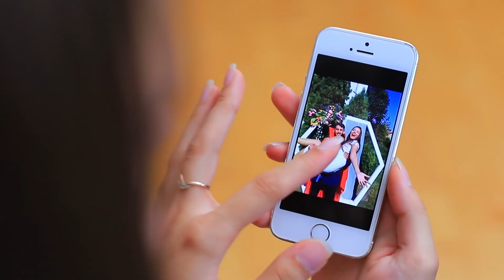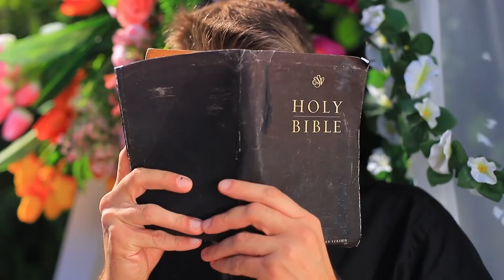सुपरहीरो वेडिंग्स / 15 मजेदार और अजीब पल।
शादी में हर कोई दुल्हन एक अजीब सिचुएशन में फंस सकती है।  पर सुपरहीरो की शादी पर अनएक्सपेक्टेड और मज़ेदार पलो के लिए तैयार रहिए।

और Troom Troom विडियो देखें:
प्रसिद्ध विडियो: